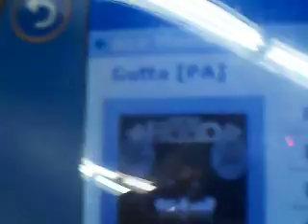Bianca in F.Y.E